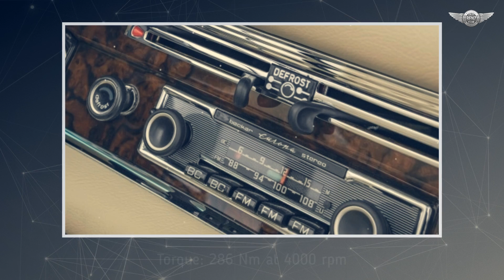w111 Mercedes-Benz 280 SE 3.5 Cabriolet the perfect restoration BRABUS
You don't drive it, you take it off: In September 1969 the 280 SE 3.5 Cabriolet made its debut as the most powerful version of the W111 with a completely newly developed 3.5-liter V8 engine. With only 1,232 units built, the top model is extremely rare and is one of the most sought-after classic cars of its time. With this automobile restored in BRABUS Classic 6 star quality, we revive the exclusive driving experience - as if it were 1969.

source: BRABUS